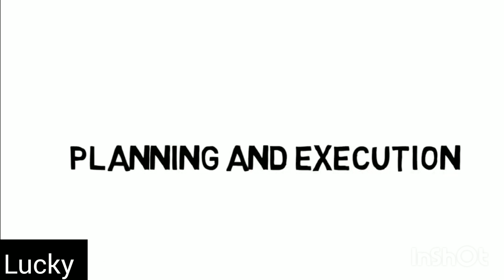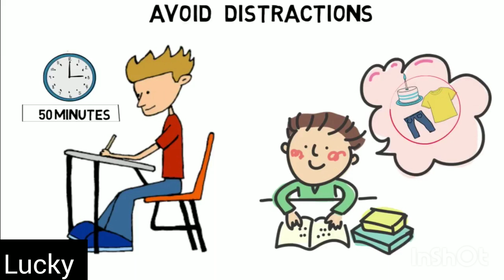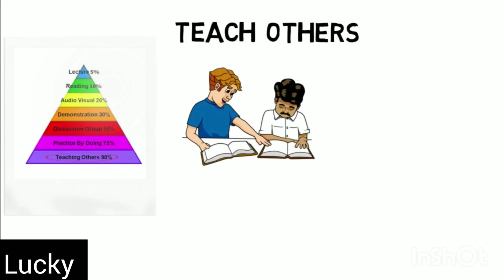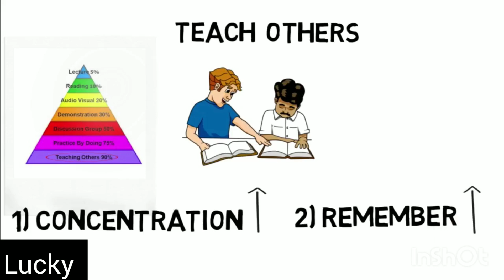Perfect Planning for Examination